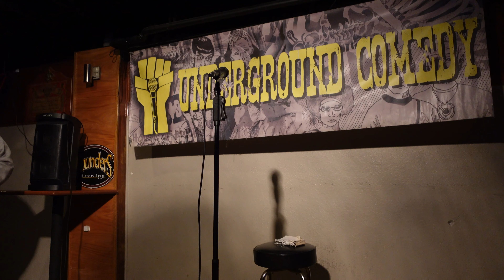Commit to the bit -- Episode 1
This is a new series where together we will write and perform new jokes every week, and reflect on past ones on how to make them better/actually work.